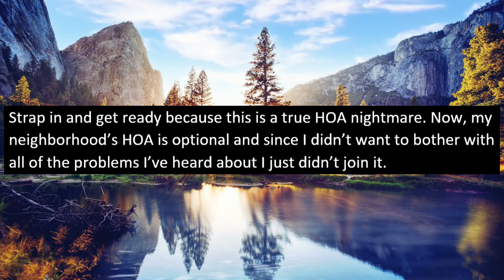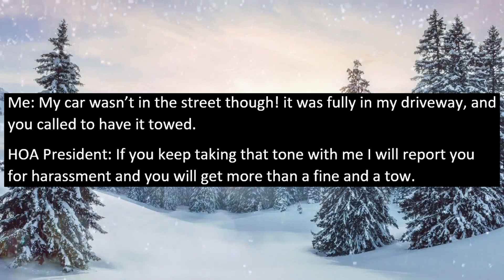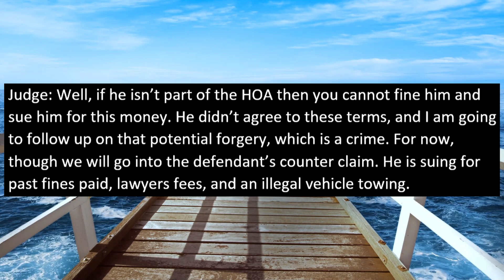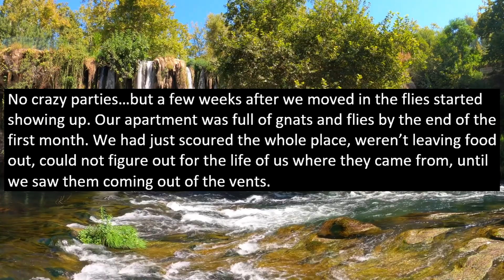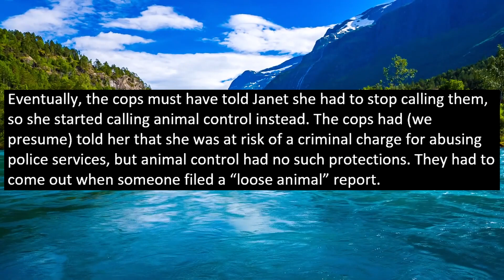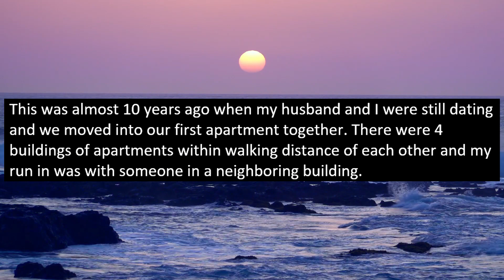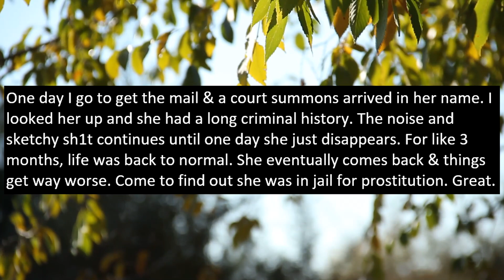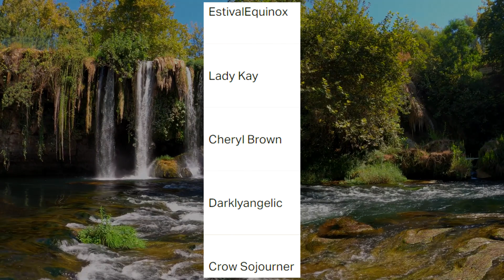HOA Towed My Car ILLEGALLY, Forged Documents & SUED Me, I OBLITERATED Them in Court! r/JustNoHOA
In this story, an HOA repeatedly towed OP's car illegally, forged documents to "prove" OP joined the HOA while OP actually didn't! To make matters worse, the HOA then sued OP in court but thankfully the HOA gets completely obliterated! Justice gets served!

0:00 Beginning
0:16 Story 1
8:09 Story 2
10:39 Story 3
13:50 Story 4
15:32 Story 5